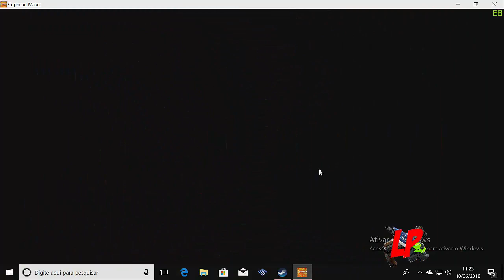CUPHEAD MAKER PC Coloquei todos os inimigos na tela e olha no que deu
Fala galera Mandem uma messagem pro canal via loot